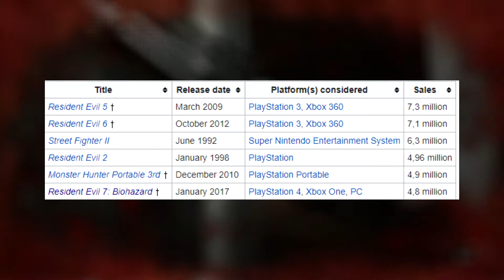RESIDENT EVIL 8: What The Sequel Could Be Like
In this video, I will be discussing what I would like to see in the upcoming Resident Evil title which could potentially be RE 8!
This video is only speculation since no actual info on Resident Evil 8 has been released yet by Capcom.